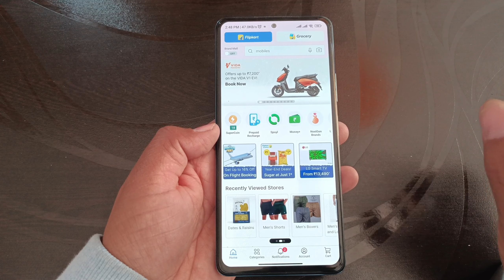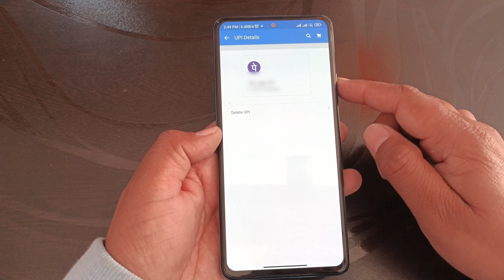Flipkart mein payment card details & UPI kaise remove kare 2024 | how to delete save payment method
how to remove upi id from flipkart
how to delete upi id form flipkart
How to delete flipkart saved payment method
How to remove flipkart saved payment method
 flipkart payment details kaise remove kare